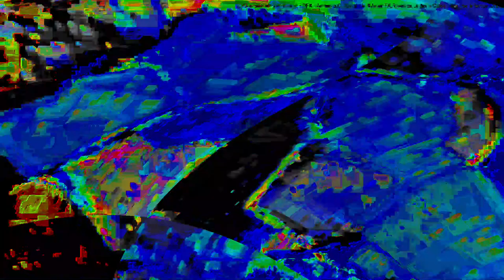[EPILEPSY WARNING] Movie 24 01 21 04h46m18s